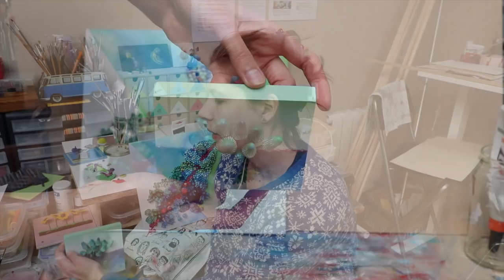Artworks of January 2017 // Art Diary, Vlog... Thing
Where I show what artworks I've done in January and shamelessly ramble about what I'm up too.
Also you get to see my cat and random silliness at the end.
Lucky you.

// MUSIC
At the end "Acceptance" by Amarante